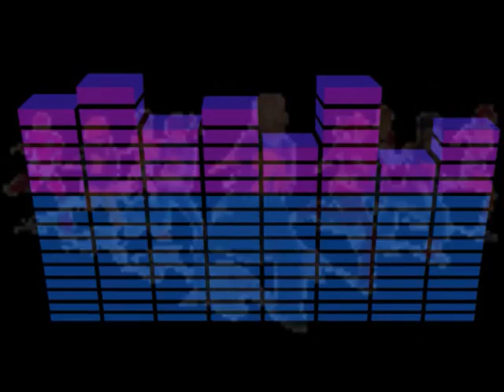EMINEM - WITHOUT ME-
CLIP VIDEO MIUSIC FRANCESCO LUCCI